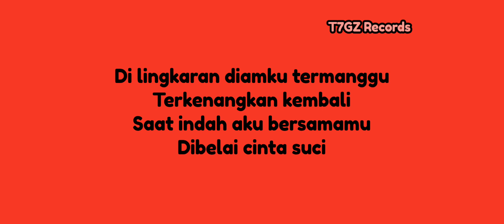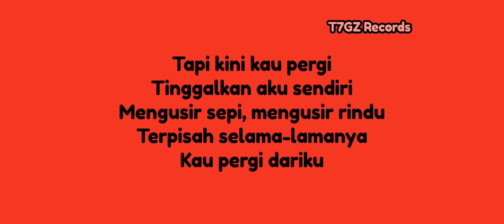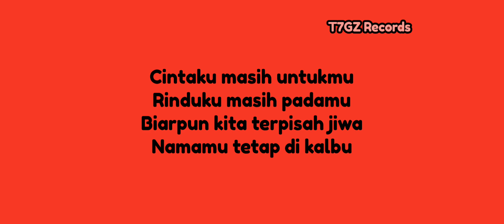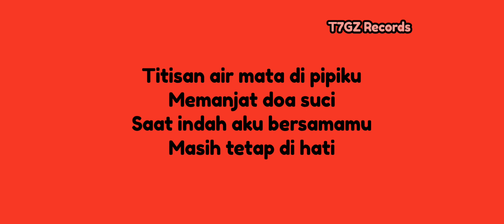BumiPutra Rockers - Harum Subur di Hati (2024 Karaoke)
T7GZ Records presents BumiPutra Rockers - Harum Subur di Hati (2024 Karaoke).